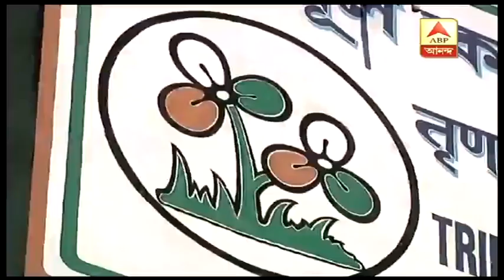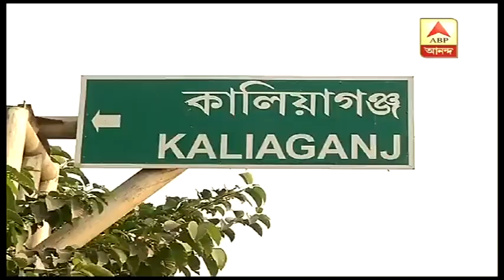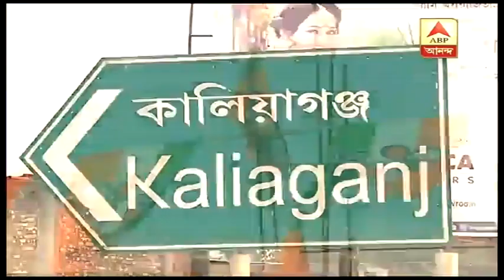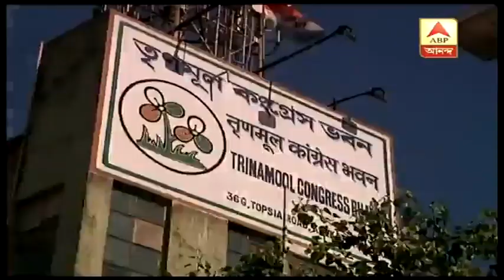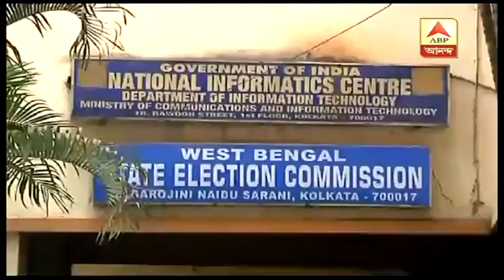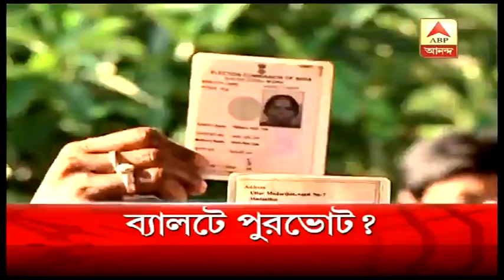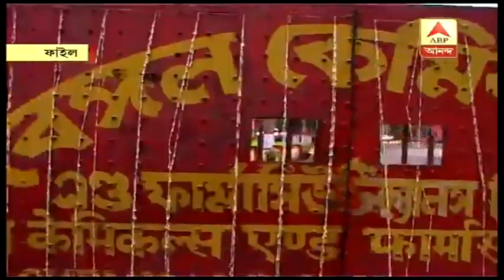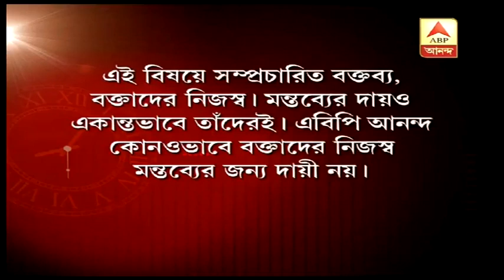Ghantakhanek Sange Suman (21.11.19): By election in three seats after NRC, abolition of 370 and Ramm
Ghantakhanek Sange Suman (21.11.19): By election in three seats after NRC, abolition of 370 and Rammandir, challenge for TMC, BJP, Left-Cong alliance, vocal tonic to TMC workers by Prashant, BJP mocks